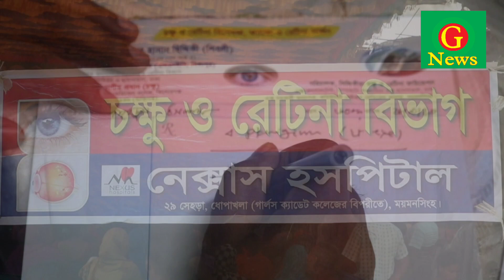G news: বিনামূল্যে চক্ষু চিকিৎসা,ঔষধ ও চশমা প্রদান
ঈদে মিলাদুন্নবী  উপলক্ষ্যে দুঃস্থ,  অসহায়, দরিদ্র ও প্রবীণ মানুষ এবং এলাকার সকল স্থরের সাধারণ মানুষদের  বিনামূল্যে চক্ষু চিকিৎসা সেবা, ঔষধ ও চশমা  প্রদান করেছে সিদ্দিকিয়া চক্ষু ফাউন্ডেশন।

ময়মনসিংহের গৌরীপুর পৌর শহরের মধ্য ভালুকার অধ্যক্ষ সিদ্দিকুর রহমানের কৃতি সন্তান কিশোরগঞ্জ রাষ্ট্রপতি আব্দুল হামিদ মেডিকেল কলেজের অধ্যাপক ও চক্ষু বিভাগের প্রধান,  চক্ষু ও রেটিনা বিশেষজ্ঞ ফ্যাকো ও রেটিনা সার্জন প্রফেসর ডাঃ মাহমুদুল হাসান সিদ্দিকি শিবলীর উদ্যোগ ও সার্বিক ব্যবস্থাপনায়, সহযোগি ২ জন চক্ষু চিকিৎসককে নিয়ে গৌরীপুর হাসপাতাল গেইটের সামনে
 ডাঃ শিবলীর পৌত্রিক বাসভবনে প্রায় ৫০০ জন রুগিকে বিনামূল্যে চক্ষু চিকিৎসা, ঔষধ ও চশমা প্রদান করা হযেছে।

২৮ সেপ্টেম্বর বৃহস্পতিবার সকাল ৯টা থেকে বিকাল ৩টা পর্যন্ত চোখে ছানি পড়া, চোখে কম দেখা, ঝাপসা দেখা, লাল হওয়া, ফুলে যাওয়া, ব্যথা করা, পানি পড়া, চুলকানিসহ নানা ধরনের চোখের সমস্যার চিকিৎসাসেবা দেওয়া হয়। এ ছাড়া নামমাত্র মূল্যে দরিদ্র রুগিদের চোখের ছানি অপারেশনের রুগিদের তালিকা করা হয় এবং জটিল রুগিদের উন্নত চিকিৎসার জন্য পরামর্শ প্রদান করা হয়।
সকাল থেকেই এলাকার বিভিন্ন স্থানথেকে  চিকিৎসাসেবা নিতে আসেন রুগিরা। রুগিদের দ্রুত সময়ে সেবা দিতে সিদ্দিকিয়া চক্ষু ফাউন্ডেশনের কর্মীরা রোগীর সিরিয়াল, ব্যবস্থাপত্র, চোখ পরীক্ষা, চশমা ও ঔষধ বিতরন করেন।

প্রফেসর ডাঃ মাহমুদুল হাসান সিদ্দিকি শিবলী দুইটি বেসরকারি হসপিটালে রুগি দেখেন এবং সেখানে দরিদ্র,বিধবা,মুক্তিযোদ্ধা ও মসজিগের ইমামগণকে ফ্রি চক্ষু চিকিৎসা ও নামমাত্র মূল্যে চোখের ছানি অপারেশন করে আসছেন। তার এমন মহতি উদ্যোগকে ধন্যবাদ জানান এলাকাবাসী।